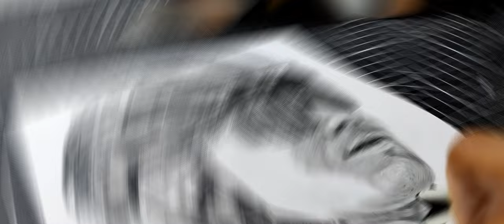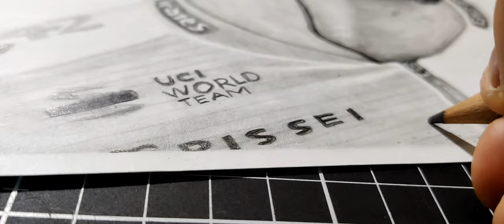I Drew The Tour de France Winner!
Title: Drawing Cycling Superstar Tadej Pogačar

In this exciting video, join us as we pay homage to the remarkable talent and achievements of none other than Tadej Pogačar, the Slovenian cycling sensation and reigning Tour de France champion.

Watch in awe as our skilled artist takes you on a captivating journey, using pencils and brushes to bring Tadej Pogačar's iconic image to life on canvas. From his fierce determination on the mountains to his sprinting prowess in the final stages, our artistic portrayal aims to capture the essence of this incredible athlete and his unforgettable moments on the road.

Throughout the video, you'll gain insight into the creative process, witnessing the transformation from a blank canvas to a lifelike representation of Tadej Pogačar, celebrating his grit, determination, and passion for cycling.

Whether you're an art enthusiast or a die-hard cycling fan, this video is sure to leave you inspired and amazed by the fusion of artistic skill and sporting greatness. So, sit back, relax, and witness the magic unfold as we pay tribute to the awe-inspiring Tadej Pogačar in this one-of-a-kind art masterpiece.

Thank you for joining us, and let's celebrate the world of art and cycling together!